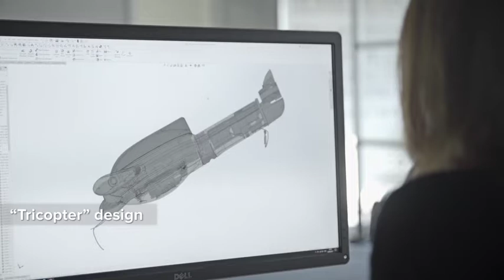Atlas Pro full solution to the professional user